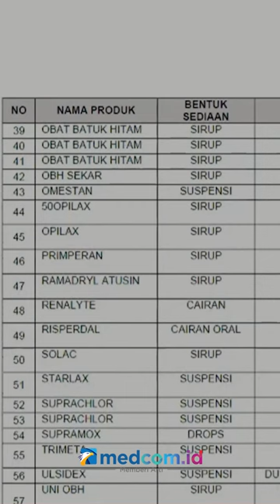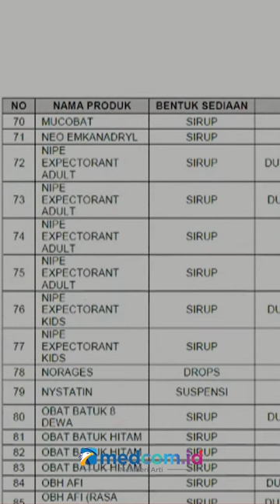UPDATE BARU, INI DAFTAR 65 OBAT SIROP YANG AMAN UNTUK DIKONSUMSI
Badan Pengawas Obat dan Makanan (BPOM) kembali mengeluarkan 65 daftar obat sirop yang aman untuk dikonsumsi karena tidak menggunakan 4 jenis pelarut, yakni Propilen Glikol, Polietilen Glikol, Gliserin atau Gliserol dan Sorbitol. Tak hanya itu, BPOM juga menyatakan bahwa obat sirop kering dan cairal oral tidak menggunakan ke 4 jenis pelarut tersebut sehingga aman untuk digunakan. Sementara itu, tidak menutup kemungkinan masih ada penambahan daftar obat yang aman untuk dikonsumsi.